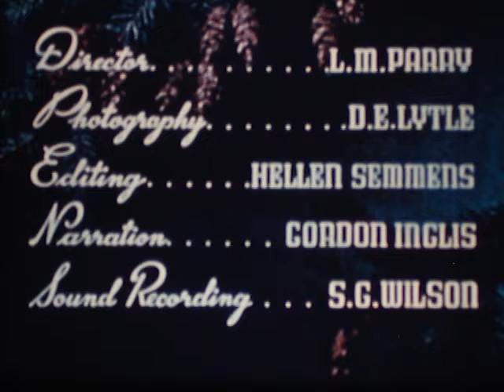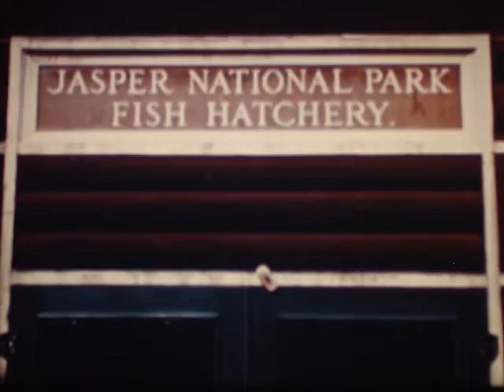"National Parks of Canada: Jasper" 40s NFB tourism film (16mm)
National Film Board of Canada, 1947? Home transfer from 16mm original. Print courtesy of Niagara Artists Centre.